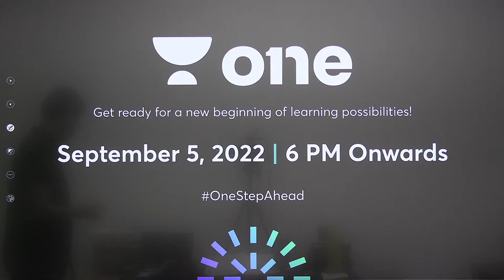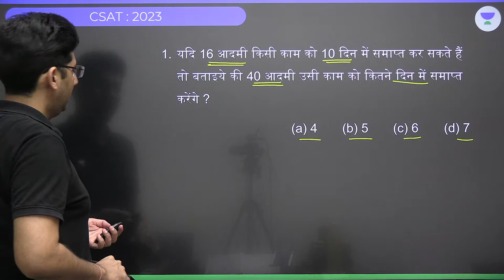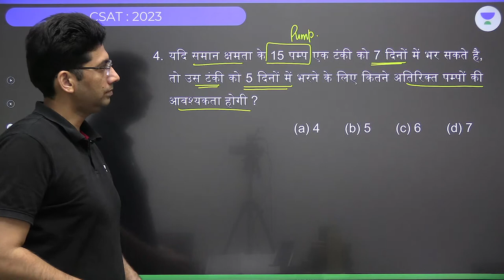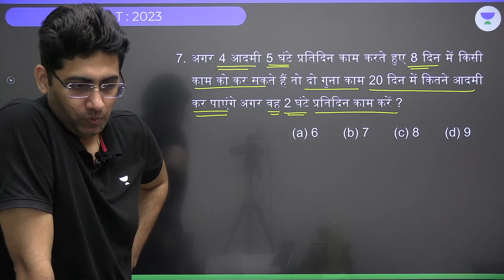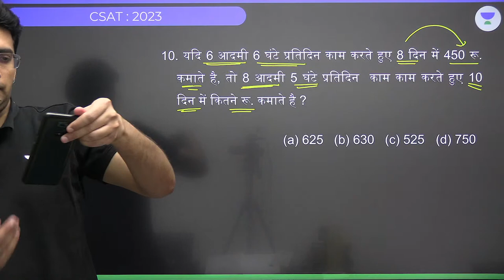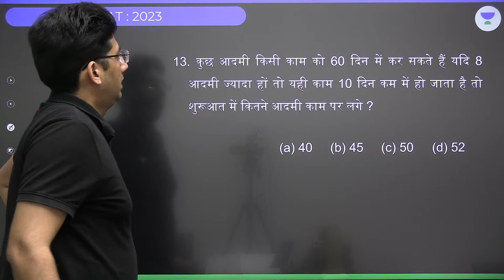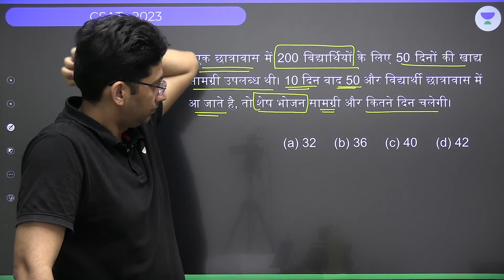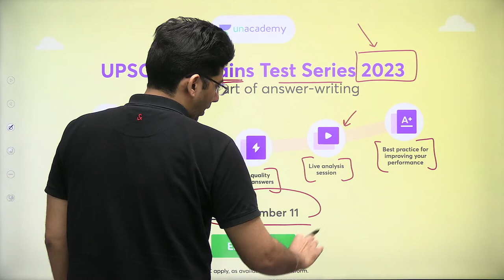Time And Work Part-1 | Naveen Kumar Tanwar | UPSC CSE CSAT 2023/24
In this session, Educator Naveen Kumar Tanwar will be discussing Time And Work

He is well know for Geography, Environment & Ecology

You can enroll to Unacademy Subscription and get the following benefits:
1. Learn from your favourite teacher
2. Dedicated DOUBT sessions
3. One Subscription, Unlimited Access to Live Online Classes and Videos
4. Real-time interaction with best-in-class teachers
5. You can ask doubts in live online classes
6. Limited students in each Class
7. Download the videos & watch them offline